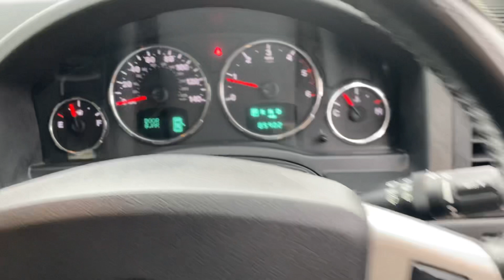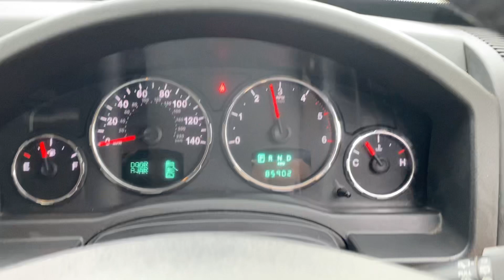Jeep Cherokee 2.8 TD Limited 4x4 5dr LT10WYH